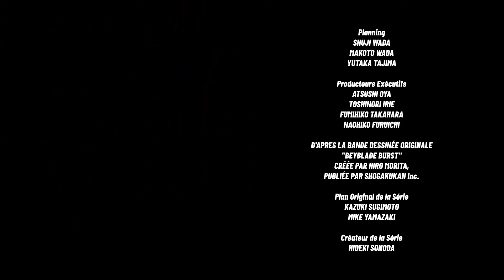BEYBLADE BURST TURBO Épisode 30: Un autre Aiger !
Hyde semble sur le point de remporter la victoire et Aiger de perdre son titre aussi vite qu'il l'a gagné ! Après le match, un entraînement au club de Beyblade se transforme en un festival de K.O. Explosifs ! Aiger proclame qu'il veut devenir plus fort encore mais ses proches se demandent jusqu'où il a envie d'aller...

3, 2, 1…Hypervitesse!!